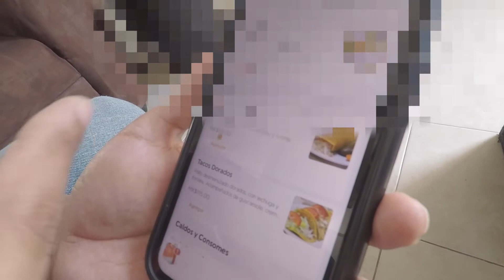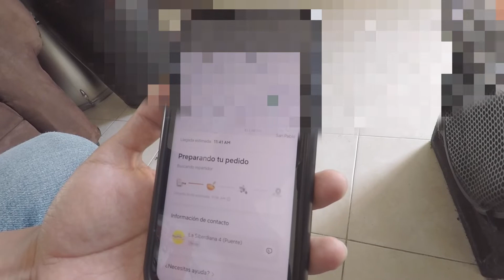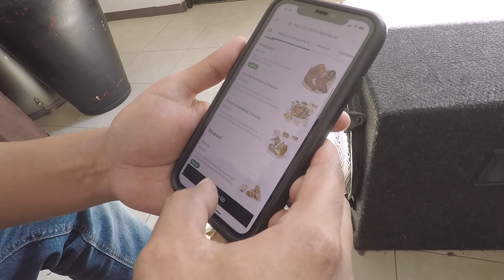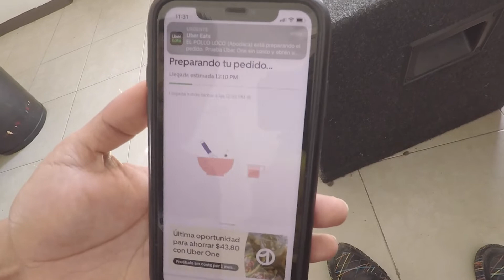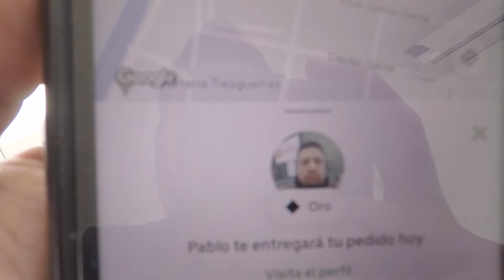Regalo Sorpresa a Repartidores de Uber Didi Rappi